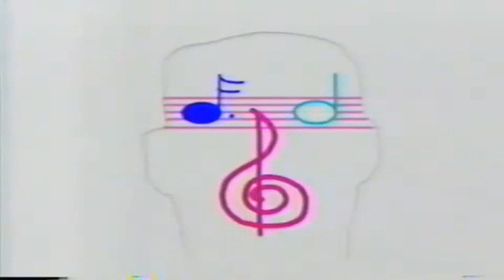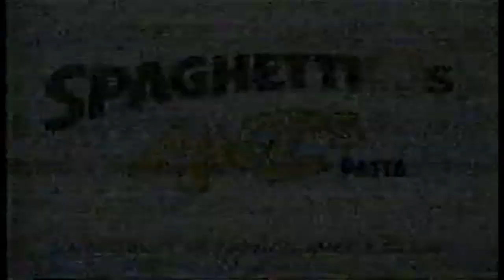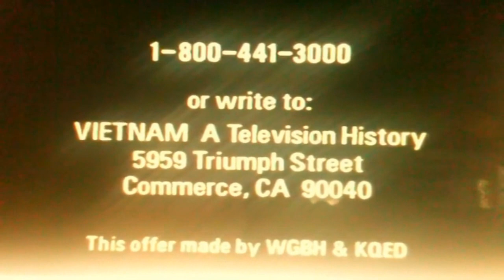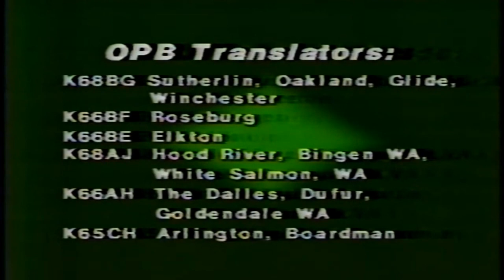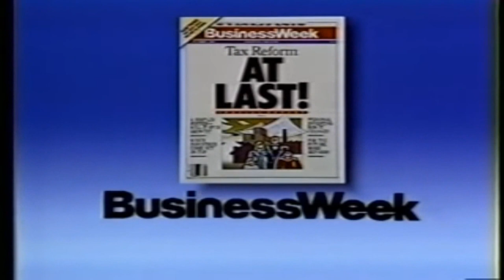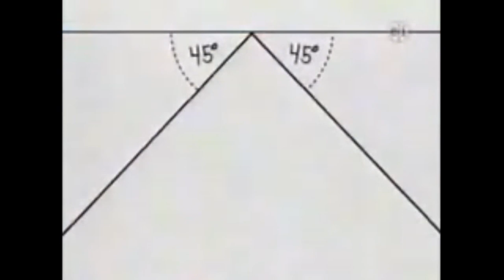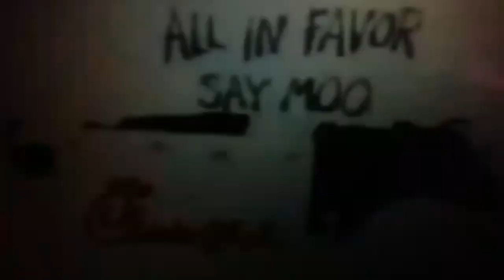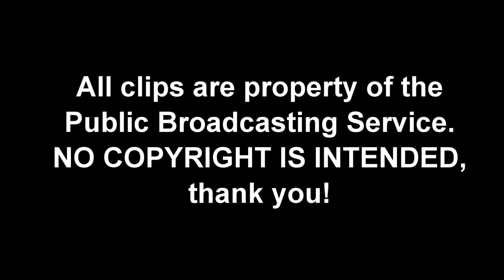[#895] 3 Hours of PBS Funding Credits (2018)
a Cinemation Studios presentation for GamerNet, Inc.